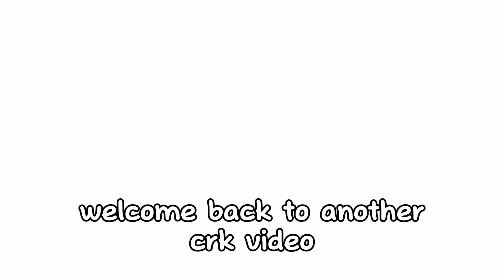How I got to MASTERS in Cookie Run Kingdom!